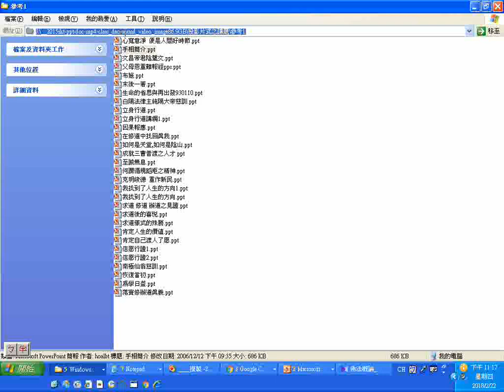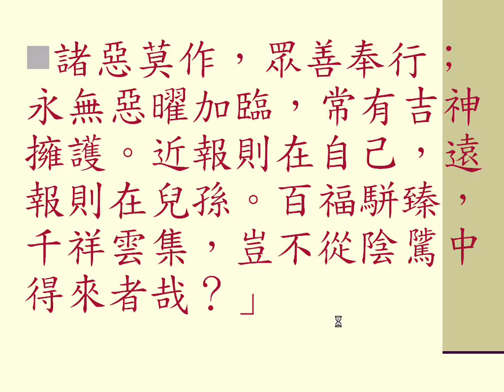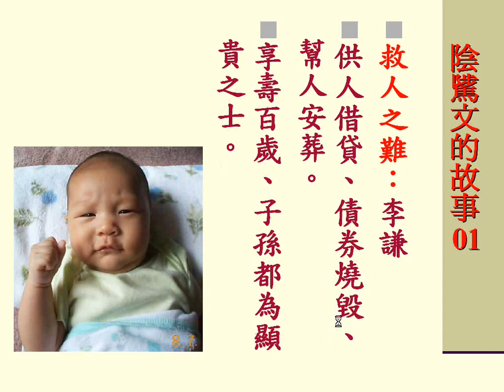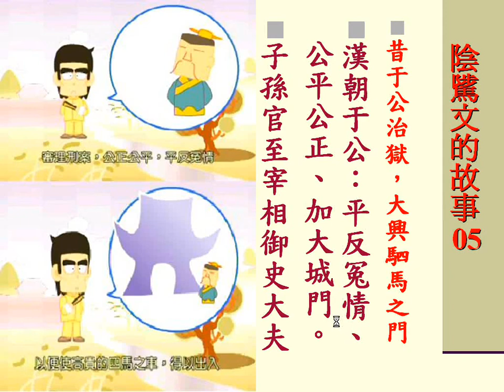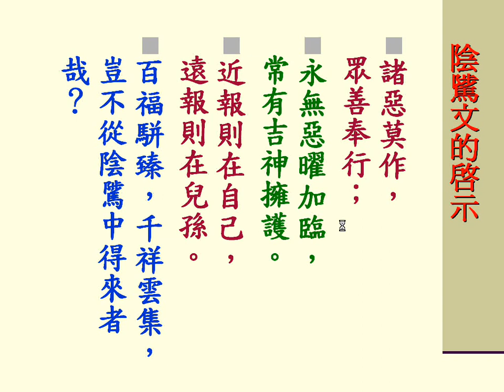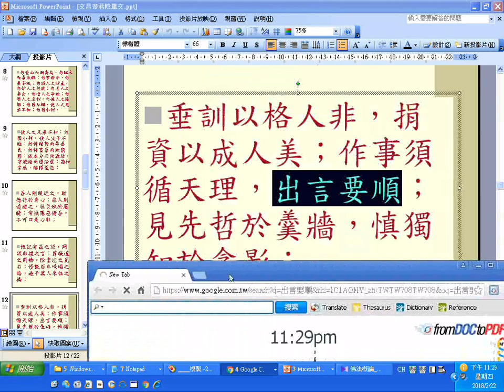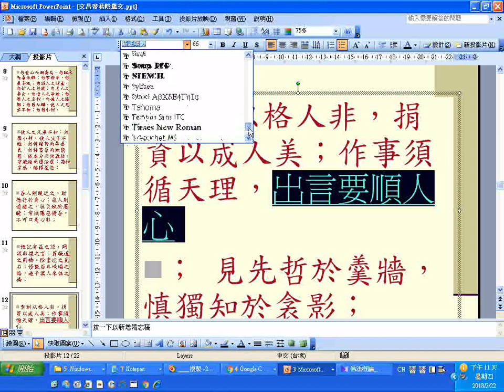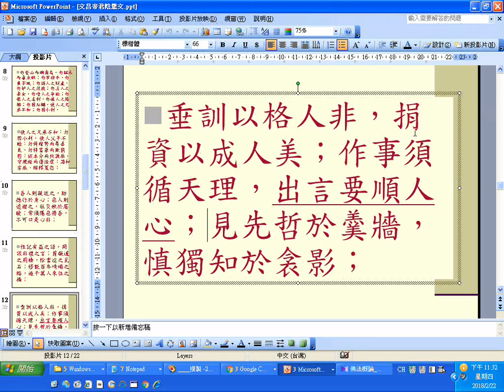道場投影片式講題參考1 03 文昌帝君陰騭文 ppt 參考網路資料 20180222螢幕錄影